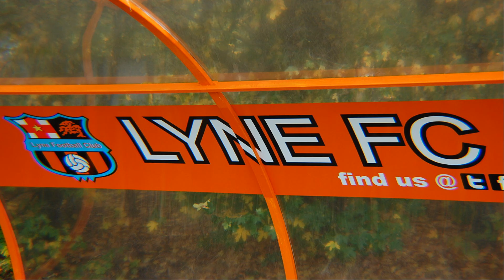Lyne FC Ladies V Woking (0-2)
Produced by Dan Fewster